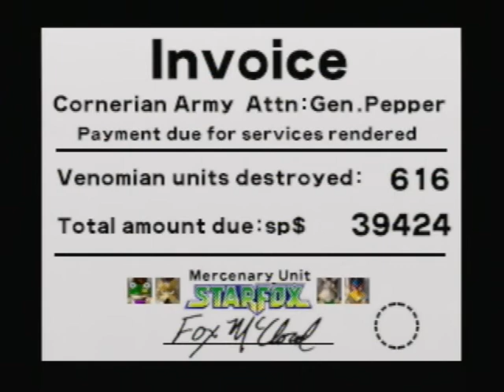Quady & Ali Play Some Star Fox 64 Part 2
The second and last part of Star Fox 64, in which I get the not-so-fancy ending. I think I usually got this path when I was younger, I didn't know the tricks to getting the level path needed to get the good ending. Here I just wanted to show off some of my favorite levels and ended up messing up at Macbeth, which sealed the deal for the bad ending. Oh well, perhaps another time I'll shoot for the good ending, for now, this was a pretty entertaining run of Star Fox 64. Hope you all enjoyed!